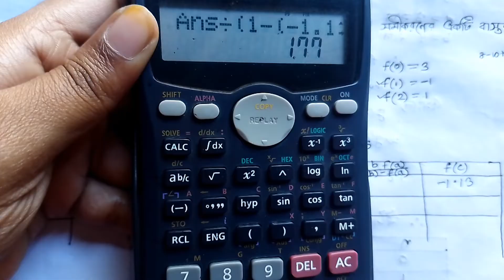chapter-1 P5 (N.A)